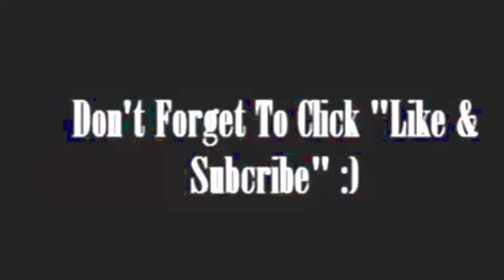Funny Ride Motor